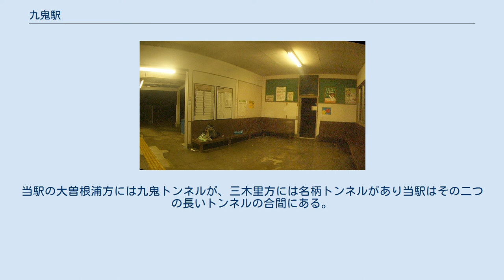九鬼駅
九鬼駅（くきえき）は、三重県尾鷲市九鬼町にある、東海旅客鉄道（JR東海）紀勢本線の駅である。
 この駅は昭和32年1月に、国鉄紀勢東線の尾鷲駅から当駅までの開通と共に開業した。
開業当初は多気駅からの、国鉄紀勢東線の終着駅であったが、開業の翌年昭和33年の4月には当駅から三木里駅までが延伸となったため途中駅となった。
その後当駅は昭和34年、今の紀勢本線が全通し亀山駅と和歌山駅（現在の紀和駅）との間が紀勢本線となったのを受け国鉄紀勢本線の駅となり、さらに国鉄の分割民営化により東海旅客鉄道（JR東海）紀勢本線の駅となって、現在に至っている。
構内は広い。
ホームと駅舎を遮断機つきの構内踏切が結んでいる。
開業当初からの駅舎が残る。
周りの駅の駅舎とよく似たつくりである。
 尾鷲駅管理の無人駅。
 駅舎反対側の2番線を本線とした一線スルー配線のため、行違い待ち等がなければ上下列車とも2番線に入る。
 このあたりの紀勢本線は入り江の奥と別の入り江の奥をトンネルでつなぐような形となっており、この駅も入り江の奥に置かれている。
当駅の大曽根浦方には九鬼トンネルが、三木里方には名柄トンネルがあり当駅はその二つの長いトンネルの合間にある。
九鬼の集落には役場の出先機関や小学校などがあり、入り江ではハマチの養殖などが行われている。